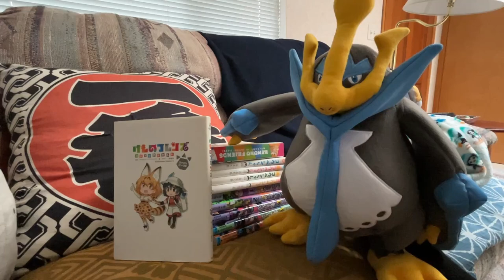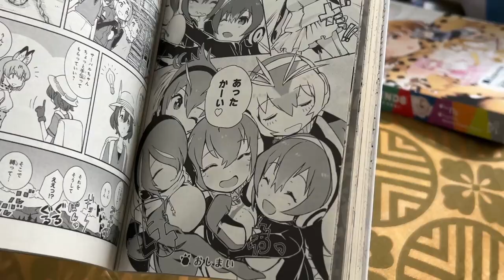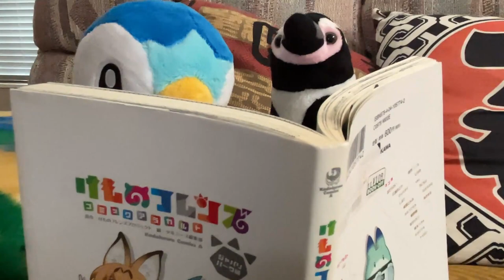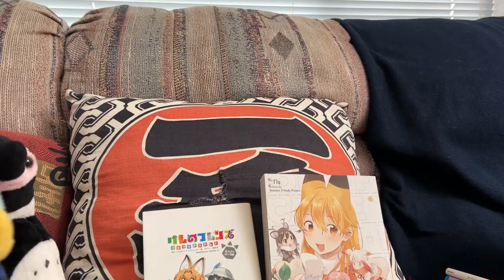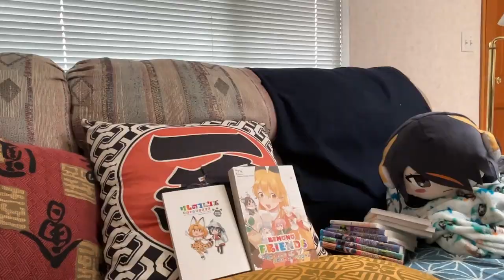[WR1 M1] Yokoso to Poke Park - The Choice Cuts Tournament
Grape Kun: Aniki? No, Billy would never slap a fork on his face!
Bonaparte:  I looked up to you knowing us penguins can enjoy anime like humans. I am honored!

The first match of the winner's bracket has begun! Cast your votes now!

Video Content you'll see if Grape Kun wins:
- Anything from the Kemono Friends series and from Mine Yoshizaki and the Kadokawa manga/anime library (Yoshizaki made Kemono Friends and Keroro Gunso.)
- Anything relating to penguins in general

Video Content you'll see if Bonaparte Mizutori wins:
- Anything relating to the Craig's Corner staff
- Anything from the fourth generation of Pokemon (Sinnoh games, anime, merch, etc.)